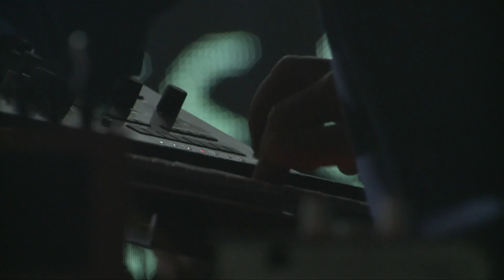"Ni Mein Kamli Yaar Di Kamli by Shahzad santoo khan @ Alright Mela Meets Santoo FMM Sines 2023